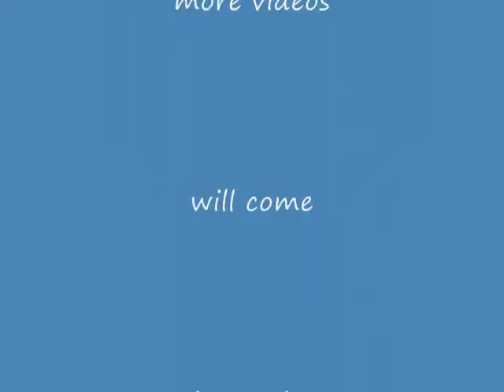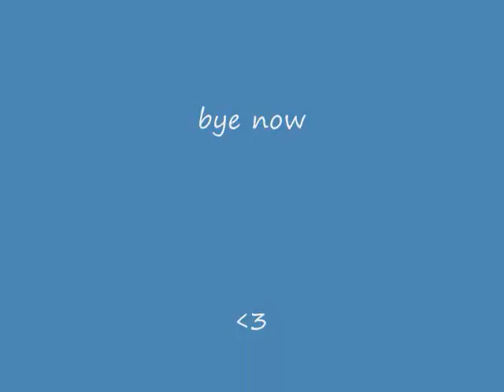Things I Don't Like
some things I don't like.